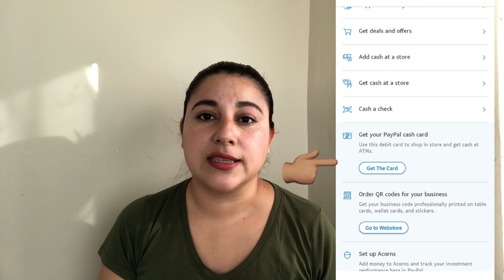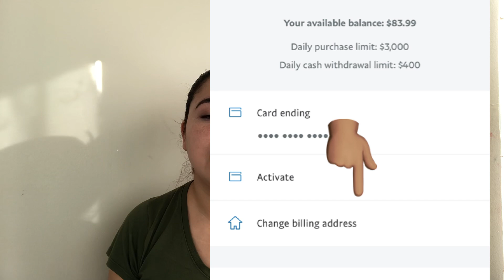Informacion tarjeta de Pay pal *editado*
Hola chicas este video mas que nada es para las personas que preferian que les diera la información en un video editado, ya que en vivo se les hacia mas complicado, disculpen que me tarde mucho para prepararlo, pero se me habían borrado en accidente las fotos, y hasta ahora pude conseguir otras!